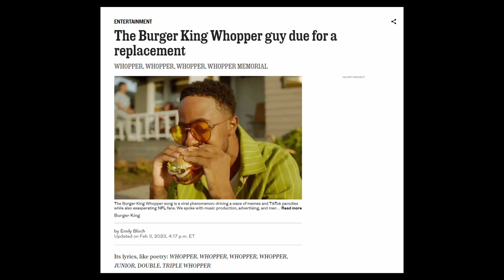Whopper Whopper Ad but the Guy has a Mental Breakdown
Another video of whoppers, they're fun to make when you have such a good Text-to-speech you can't blame me

hey @BURGERKING if yall are watching me good for you

oh btw the tts is so check that out if you want
costs $1 the first month but is sooooooooo worth it mate

and thanks to that guy who made a wedding remix of whopper it wouldnt have been possible without him

ok im gonna go get a whopper now

(Ignore below)